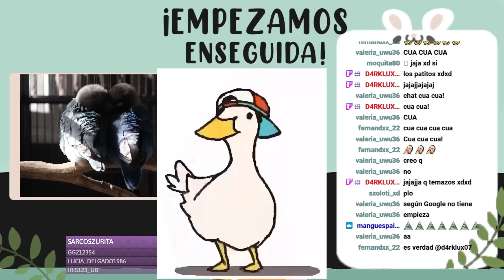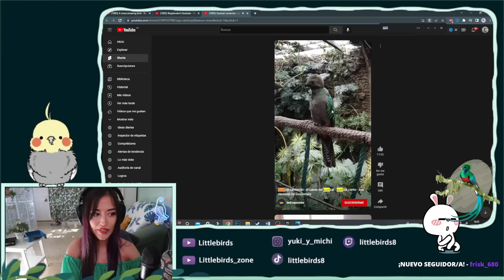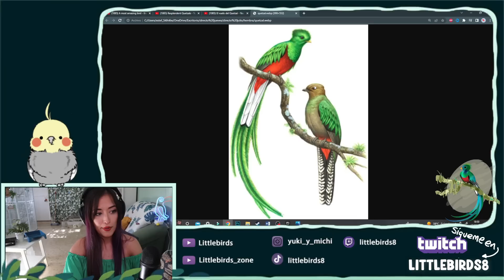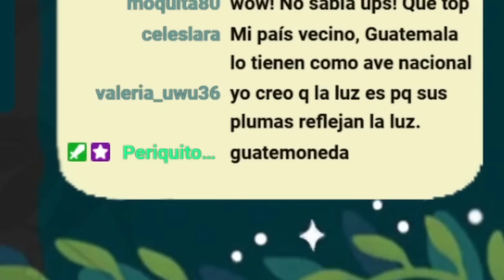¿Dios serpiente? | Quetzal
y sí, lo sé, no pronuncio bien ni una vez su nombre 🤣🤣🤣